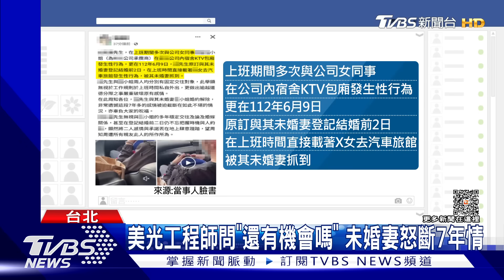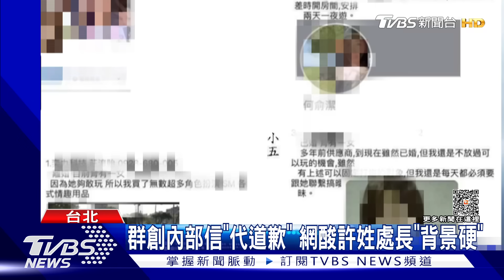不只群創! 美光工程師「公司偷吃」 婚前2天被抓｜TVBS新聞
科技大廠群創日前爆出，一名許姓處長在臉書坦承，長期出軌並且偷吃，引發各界熱議，對此群創內部信曝光，被揪出公司幫這名處長向相關企業道歉，反被酸說處長的背景很硬。另外科技公司美光，近日則有一名男工程師，在臉書PO出與女同事，在公司宿舍內的KTV出軌，未婚妻因此和他取消婚約。